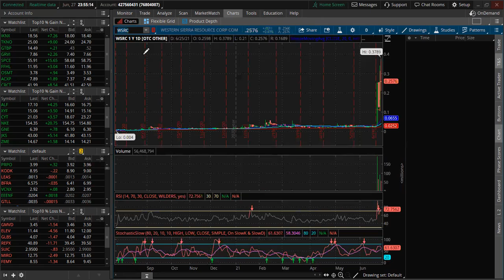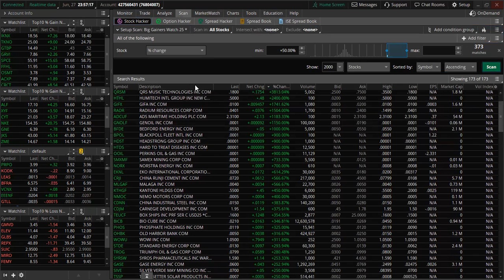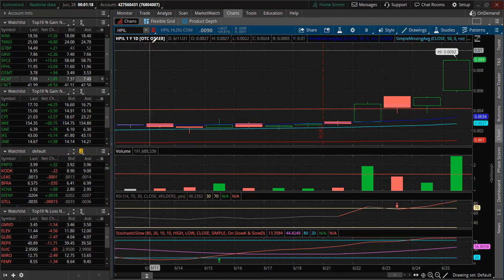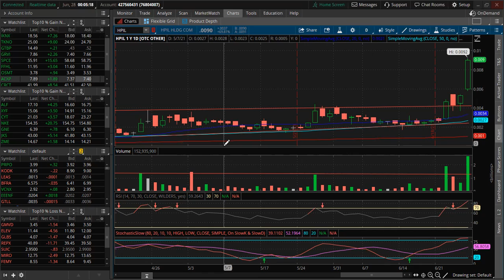Market Preview + Processes, Scans & Research 6/27/2027 $HPIL $ENZC $IKNX $CYBL $PRMO $CARV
Market Preview video for 6/27/2021 Topics of discussion are:
-Scanning
-Research
-Hot Stocks
-Volume relating to price
-Back Testing